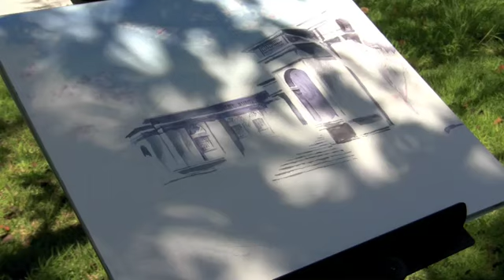水彩画制作過程26.（神宮徴古館を描く）ムッチーWATERCOLOR PROCESS-26